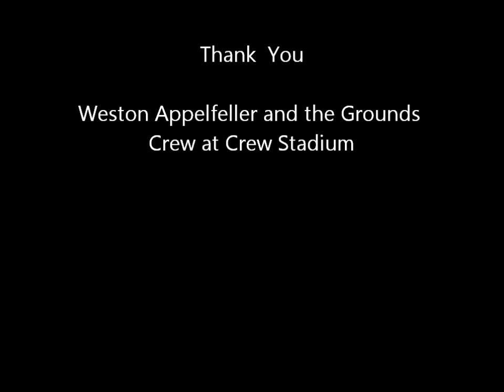Measuring Field Hardness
Pamela Sherratt is testing various athletic fields for surface hardiness in relation to soil moisture.  Here at Crew Stadium Weston Appelfeller and his crew help Pam.